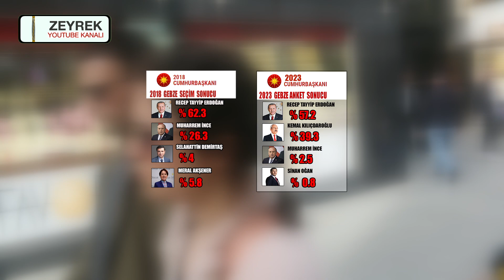GEBZE 'de KESİNTİSİZ SEÇİM ANKETİ | AKP'nin OY DEPOSU | 2018 - 2023 OY ORANINI KARŞILAŞTIRDIK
GEBZE 'de KESİNTİSİZ SEÇİM ANKETİ | AKP'nin OY DEPOSU | 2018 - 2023 OY KARŞILAŞTIRMASI